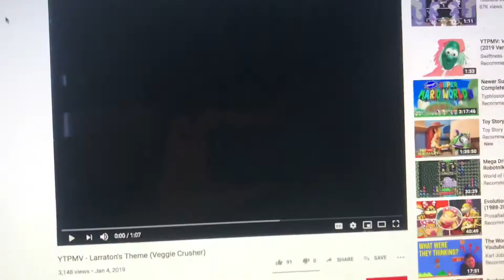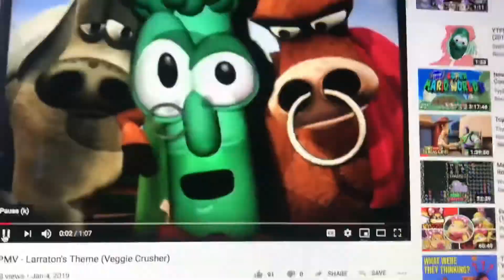TBFK Reaction: Larraton from VeggieTale